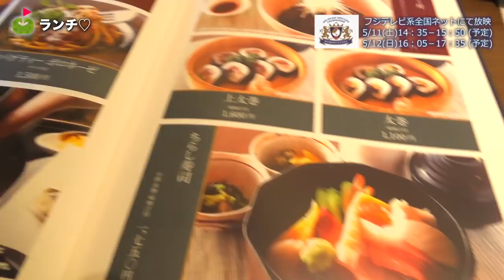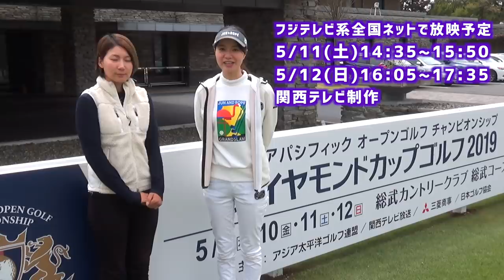ミラクルショット連発で「ピンチ」なんてミホちゃんには無い。【ミホちゃんフルバックティーに挑戦#2】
5/9(木)~12(日)ダイヤモンドカップゴルフ2019が
総武カントリークラブ総武コースにて行われます。
当日はみなさんに観戦に来てほしい！来れない方はテレビを見てほしい！
ということで我々 ringolfチームがこのコースをラウンドする機会をいただきました。
今回は三枝こころが進行役で、ミホちゃんがラウンドする姿を追っていきます。
一緒にトーナメントコースを体験していきましょう。

♣本日のゴルフ場:総武カントリー総武コース

ーーーーー